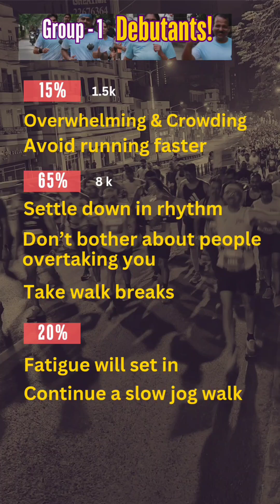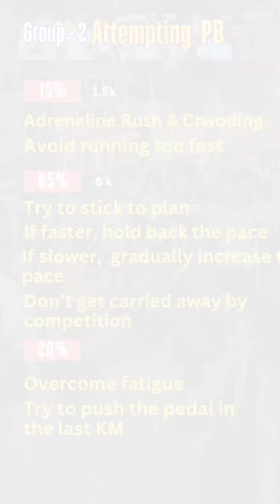🌟 TCSW10K Preparation Tip #3: Mastering Your Approach 🏃‍♂️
🌟 TCSW10K Preparation Tip #3: Mastering Your Approach 🏃‍♂️Check out the complete video on YouTube.